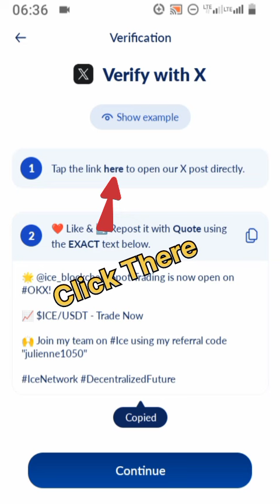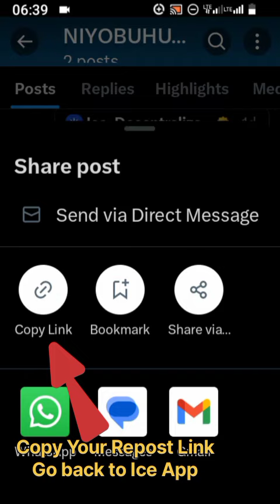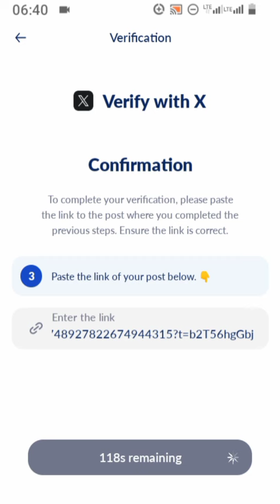ICE KYC 3 - HOW TO MAKE ICE KYC 3